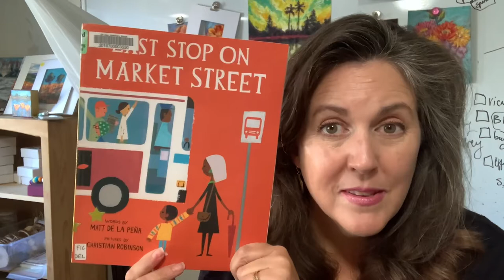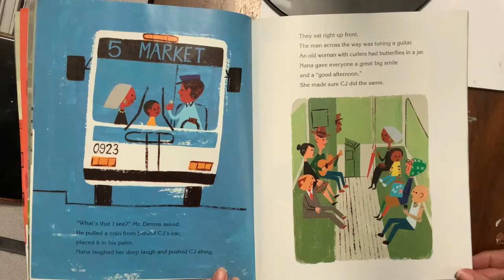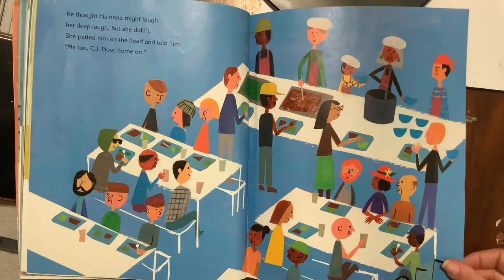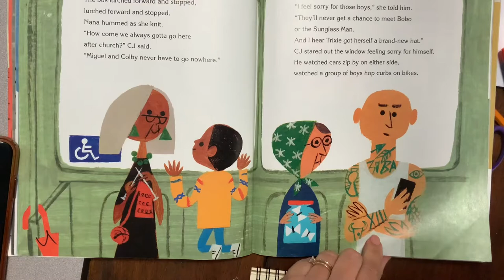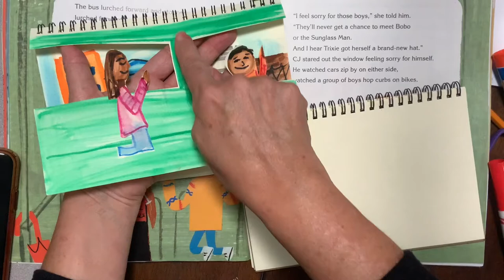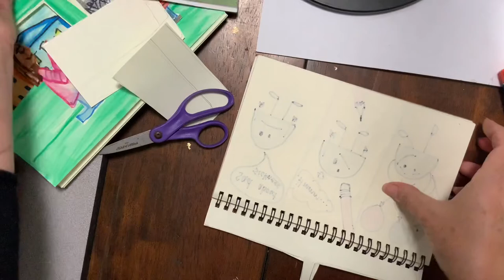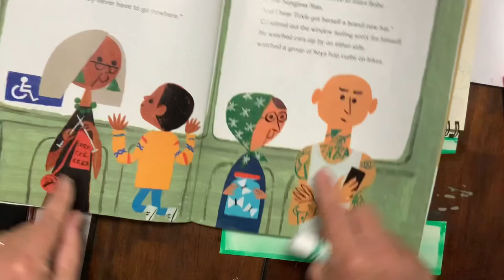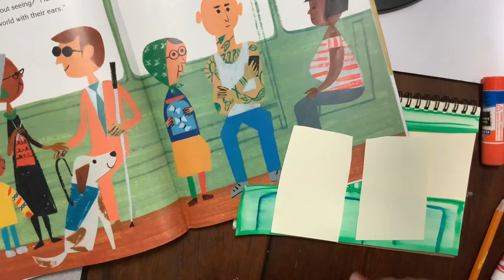OPTIMISM-art project and read-aloud based on Matt De La Peña’s “Last Stop on Market Street”